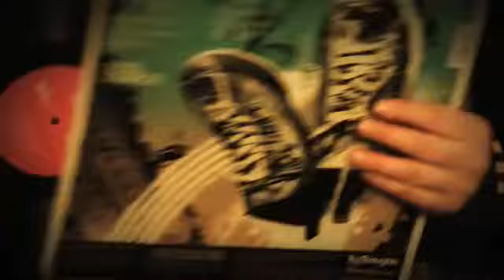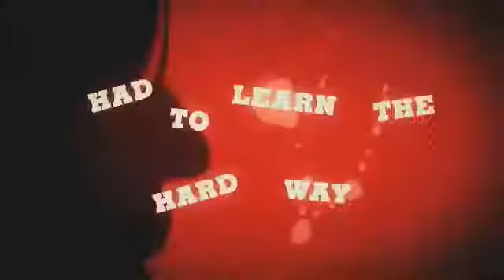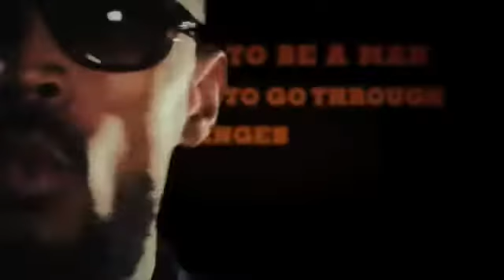Freddie cruger - " Running From Love " Ft ADL